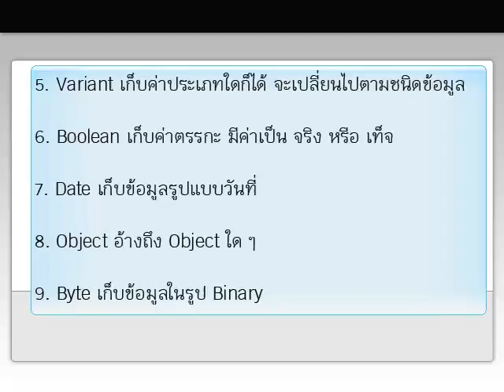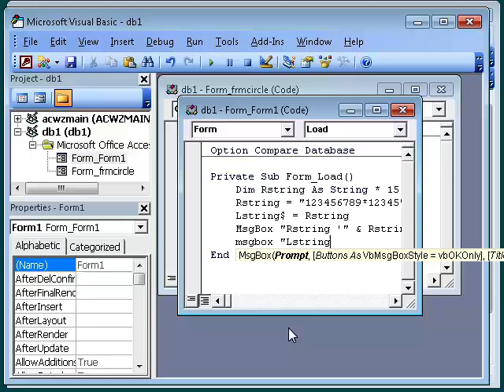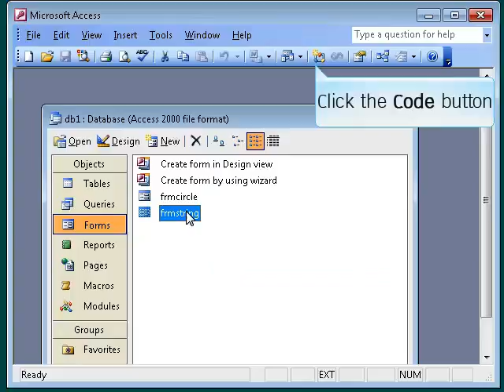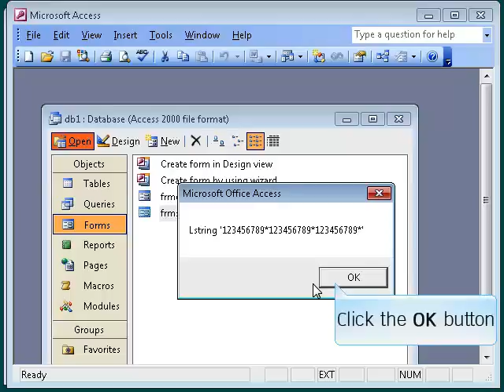3_4 data type